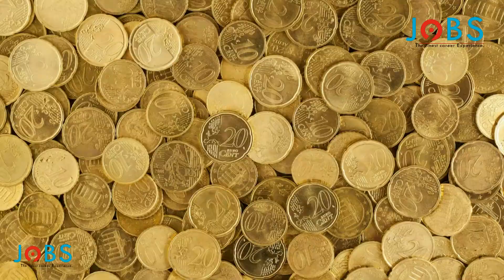Gold and Silver Prices on 16-11-2020 | Gold Price | Gold Lovers | Gold Rate Gold Rate | Decreased